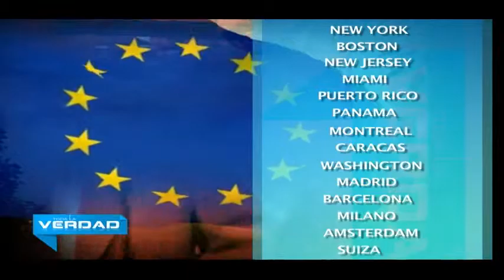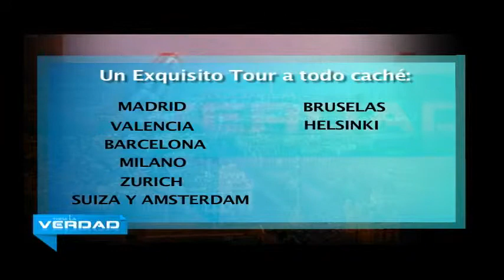Toda la Verdad- El Voto en el Exterior